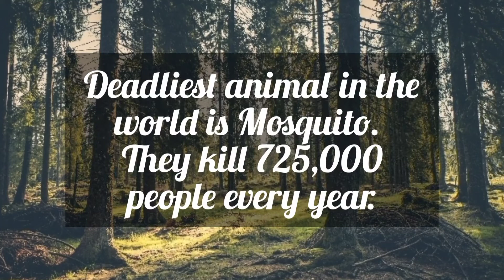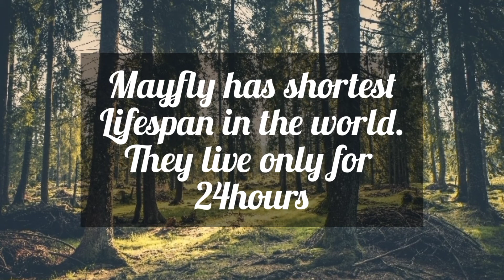10 Amazing Facts About Animal World which you should know.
10 Animal facts that every person should know